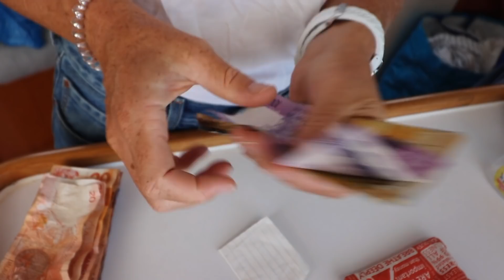ANYTHING is POSSIBLE in the Philippines!!!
In the western world we stock replacement parts while the rest of the world uses donor parts. It’s a completely different mindset. Yes we can fix it. Yes we can build an adapter. Yes we can fill that. They often do not have the cash to replace and if they do, the actual parts are often not available. This breeds a healthy dose of practicality that we greatly admire.

BE BRAVE. BE BOLD,
Ben & Ash

CAMERA GEAR
DRONE (easy to catch on sailboat)
MAIN CAMERA

USE THESE TO CATCH MORE FISH
FAVOURITE LURES